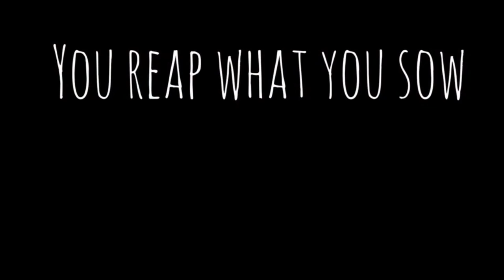Singing Competition of Class 273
The video is about Fudan High School class 273. We are practicing for the singing competition.

More Information about Me:
Name: Amanda Yu
Age: 15
Nationality: Taiwan, R.O.C.